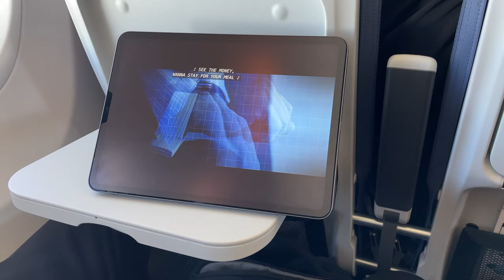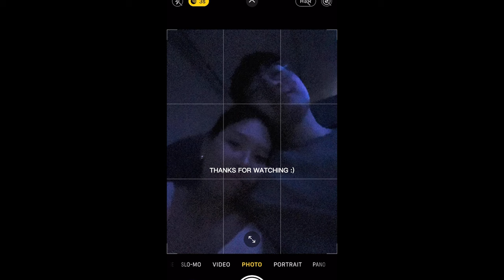TORONTO VLOG | tourist mode, first nba game, a lot of sightseeing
Hi friends! Here's a short vlog of my trip to Toronto and my first NBA game experience! I didn't film much but even then, I hope you enjoyy~